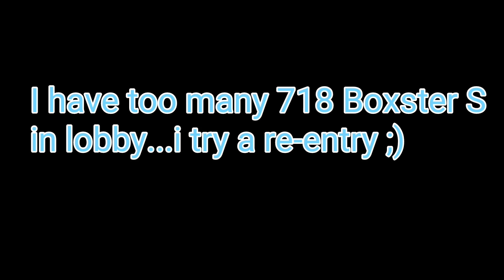CSR Racing 2 AWESOME OPPONENTS IN LIVE RACES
In this video i just want to show how Natural Motion tried to improuve gameplay by adding:
- BOOSTED TIER 1 CARS
- LEVITATING CARS
- EQUILIBRATED RACES IN LOBBY

and like usual you know lots of VOIDED and DISCONNECTED races (not in this video)